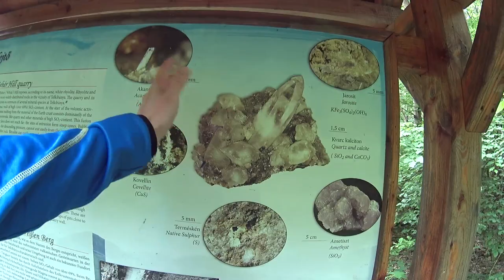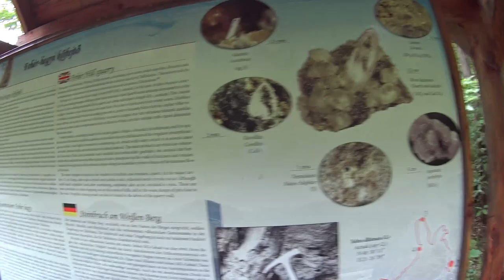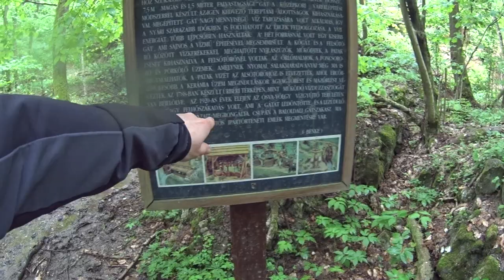💎 Ásványok nyomában 1. rész - A Fehér-hegy kristályai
Egy korábbi túránkon már jártunk ebben a felhagyott kőfejtőben és még akkor elhatároztuk, hogy ide egyszer visszatérünk. Egy kis szerencsével sikerült is begyűjtenünk pár szép kis geódát. 🙂

Előzmény:
🚶‍♂️⚒ Telkibánya - Aranyásók útja

Tartalom:
00:00:00 - Bevezető, Telkibánya
00:00:34 - Átkelés a patakon
00:04:44 - Érkezés a kőfejtőhöz
00:05:47 - A zsákmány
00:07:34 - Pár szó a riolitról
00:09:42 - Bozótharc
00:10:43 - Az útonálló
00:12:24 - Egy kis extra program
00:18:39 - Ásványnézegetés

🎦 Kamera: Sony AS200, CX405
⌚ Karóra: Huawei Watch GT 2